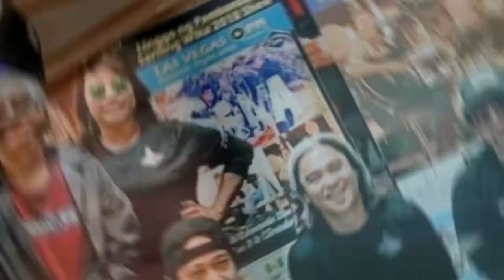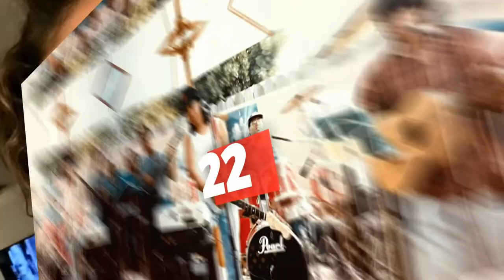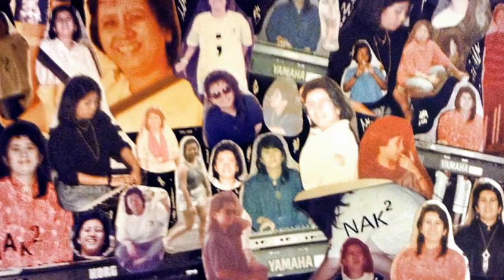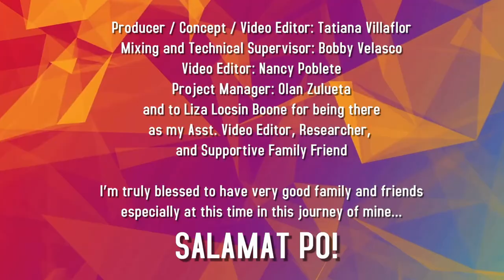Bulag sa Carriedo – Instrumental - Tatiana Villaflor - Cover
This is my instrumental take on my Cousin Cholo Paz's "Bulag sa Carriedo" popular folk song from the 70s! Thank you for letting me play your song. The first time I sequenced it was in 1995, and this time I like the guitar feel to come out. See you soon! This is one of my fave cuts!

Original: 1978 by Gil S. Paz
Produced by Snaffu Rigor under Jem Recording Co.
Music Arrangement & Backing Track: Tatiana Villaflor
Mixed and Technically supervised by Bob Velasco

Thank you for listening. I do hope to see you again.